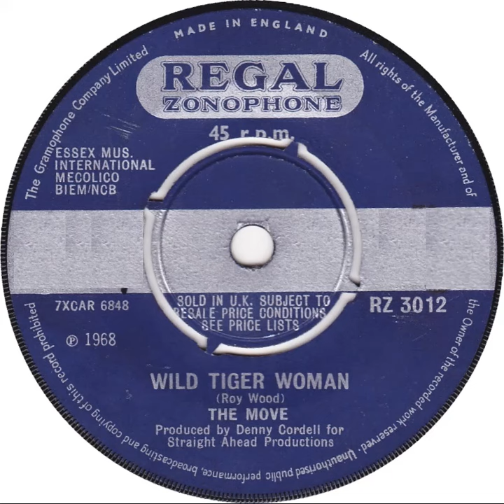(5a) The Move - Wild Tiger Woman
Mono single 'A' side released 30 August 1968